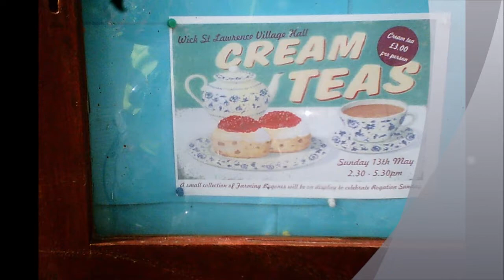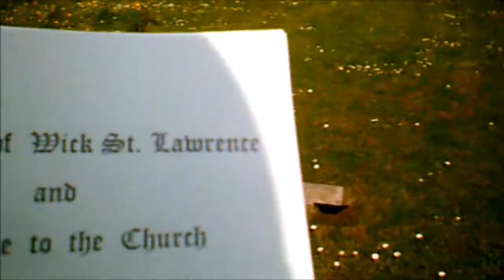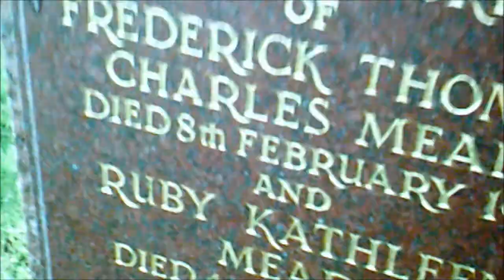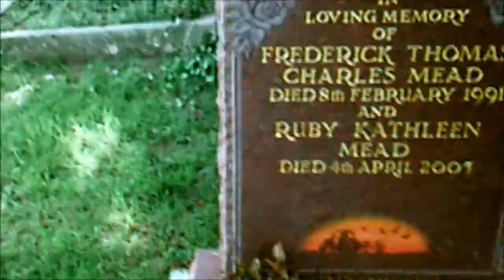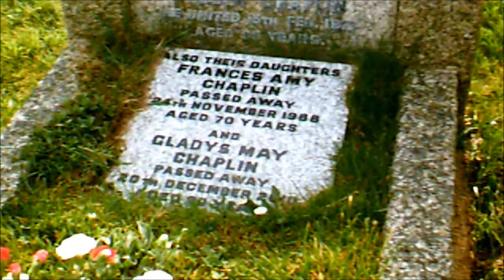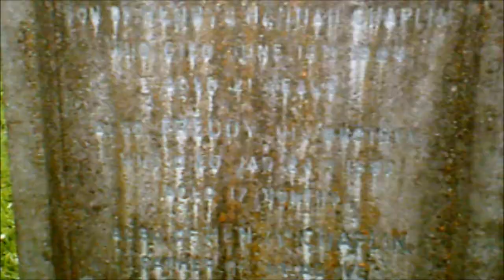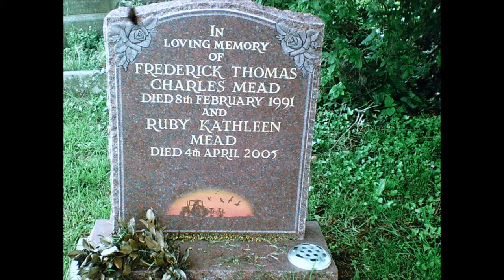Wick St Lawrence Visit 2012, 'Outside '